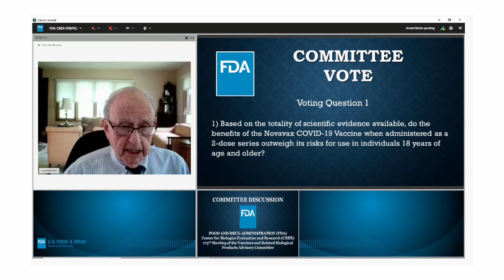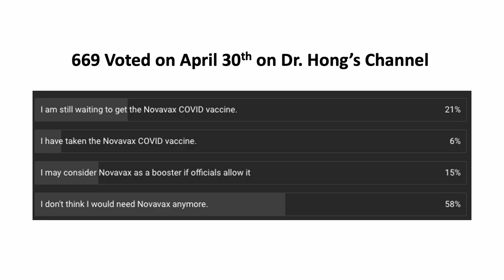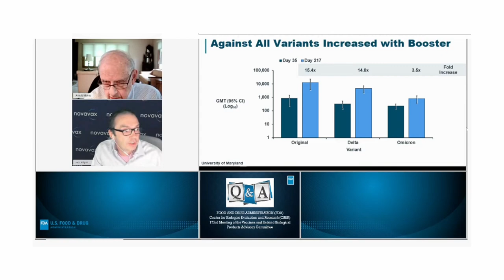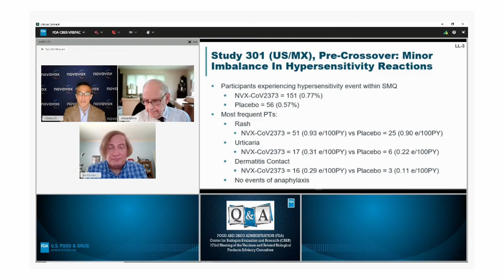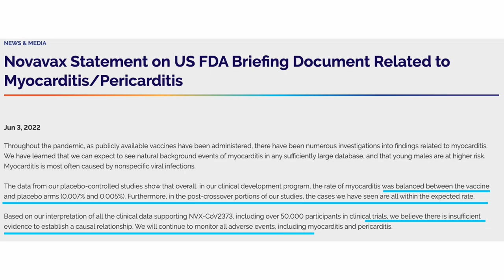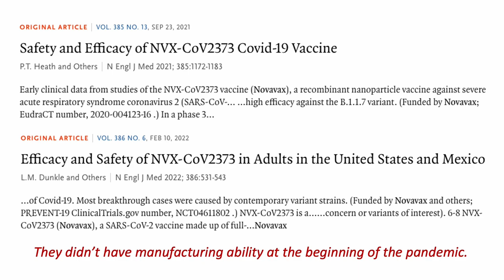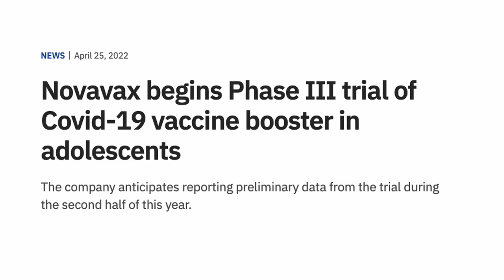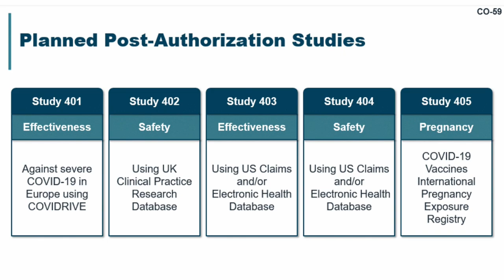Novavax is (almost) here in the US! | Your Questions Answered | 10 Commonly Asked Questions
Let's have a summary update on what the FDA vaccine advisory committee talked about during the Novavax COVID-19 vaccine EUA review meeting on June 7th, 2022.

Efficacy and Safety of NVX-CoV2373 in Adults in the United States and Mexico

U.S. FDA flags risk of heart inflammation after Novavax COVID vaccine

Novavax Statement on US FDA Briefing Document Related to Myocarditis/Pericarditis

Novavax and Serum Institute of India Announce First Emergency Use Authorization of Novavax' COVID-19 Vaccine in Adolescents 12 to 17 in India

Novavax begins Phase III trial of Covid-19 vaccine booster in adolescents

Efficacy of a low-dose candidate malaria vaccine, R21 in adjuvant Matrix-M, with seasonal administration to children in Burkina Faso: a randomised controlled trial